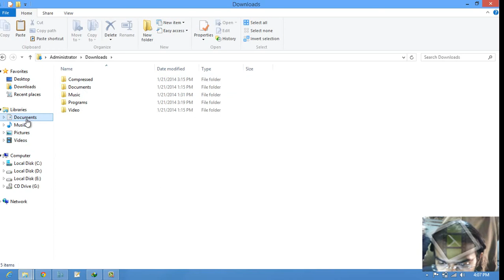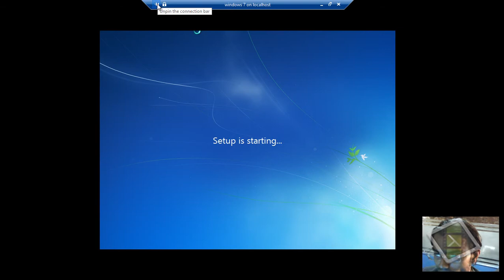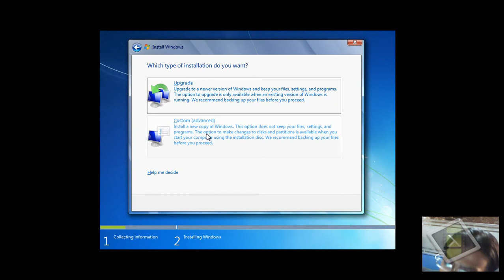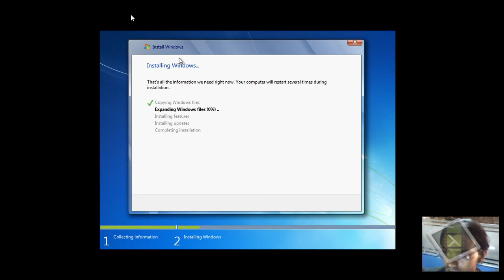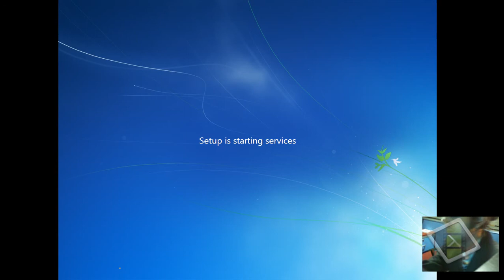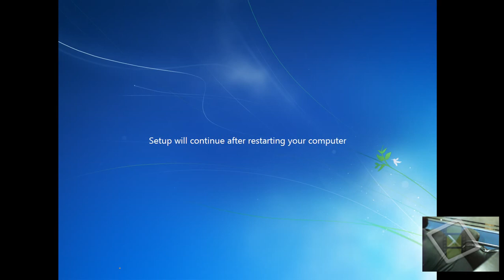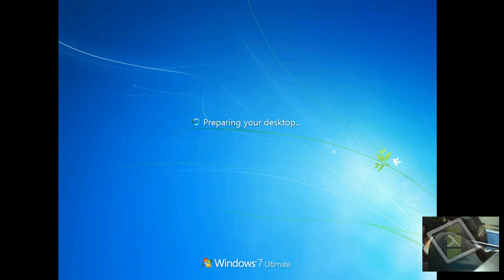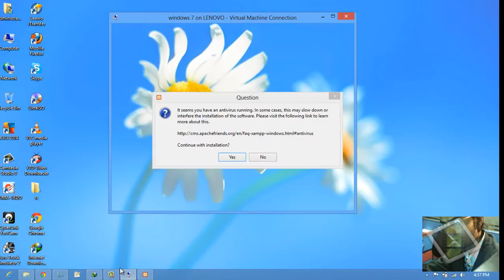installing windows 7 nepali tutorial